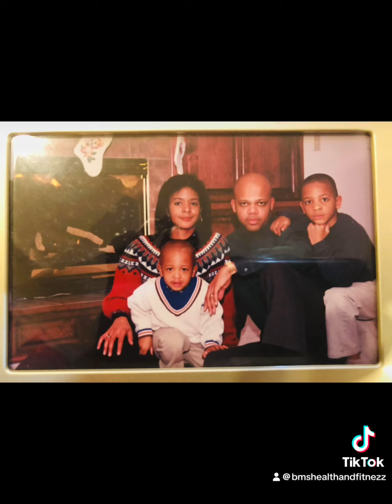Through Ups & Downs, we’ve made it!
Happy 35th Wedding Anniversary to us! ❤️🙏🏾❤️ Reflecting on 35 years of marriage, Dennis and I are truly grateful for this precious gift from God. We honor Him for bringing us together so early in life and for granting us the strength, grace, and love to endure, prosper, and thrive. We are incredibly blessed with our amazing sons, supportive family, and dear friends. Thank you all for the heartfelt anniversary wishes.